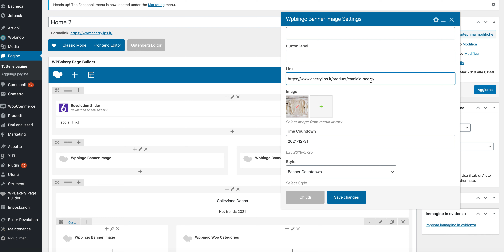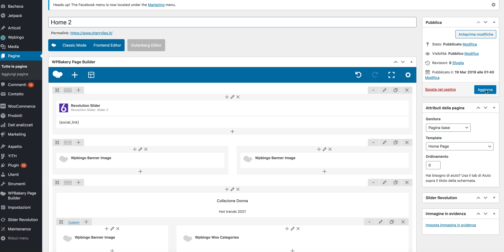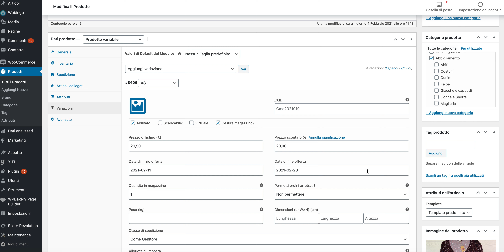Offerte a tempo